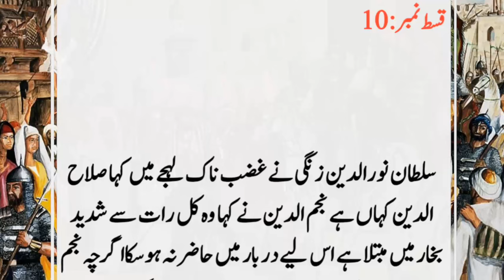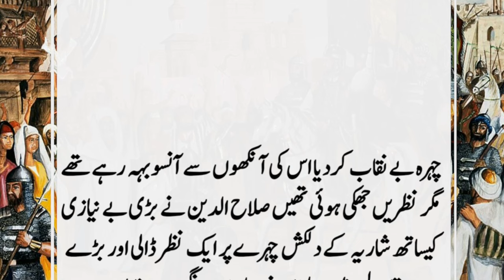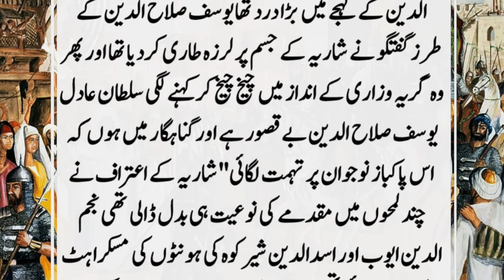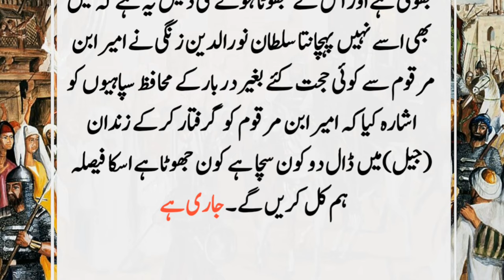Sultan salahuddin ayyubi Episode:1O ||salahuddin story